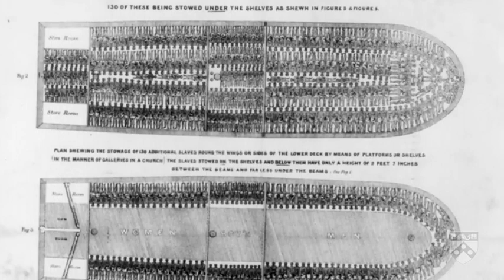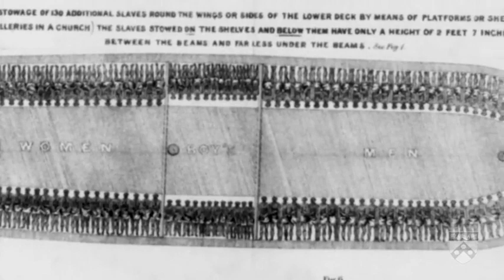History of the Slave South Lecture 2 4-Middle Passage Salt Water Slaves